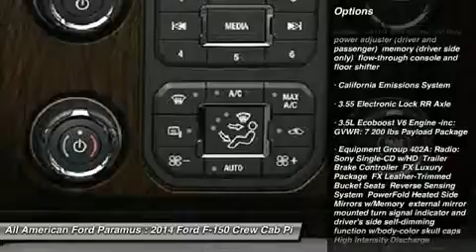2014 FORD F-150 Paramus, NJ 14PT602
2014 FORD F-150 Paramus, NJ
Stock# 14PT602
allamericanford.net/

375 Rt. 17 South